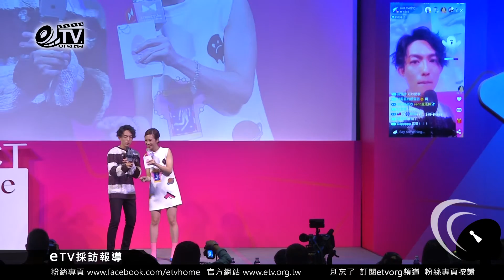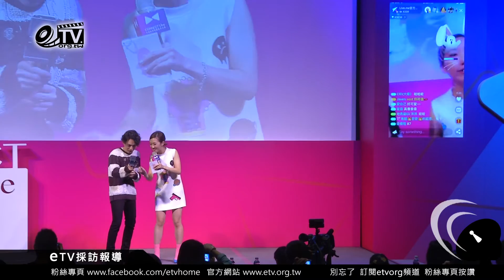開啪啦 林宥嘉線上與粉絲互動唱歌